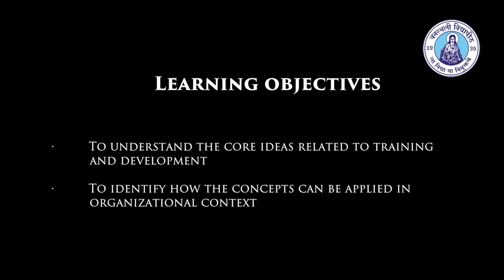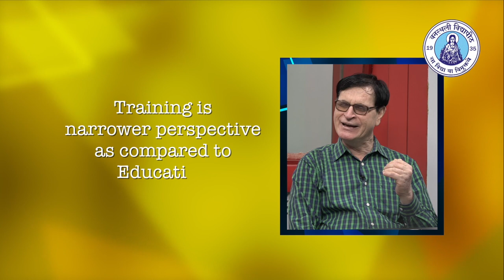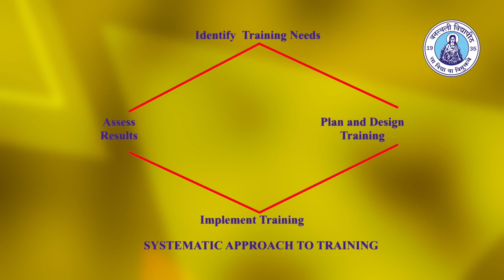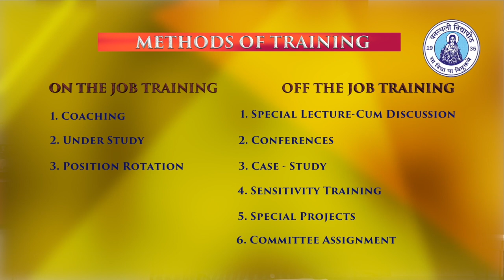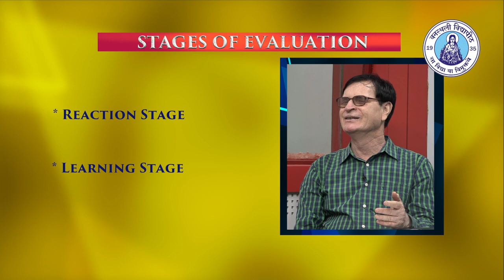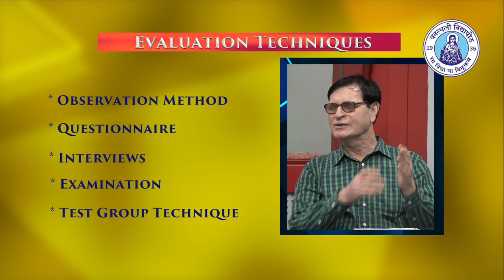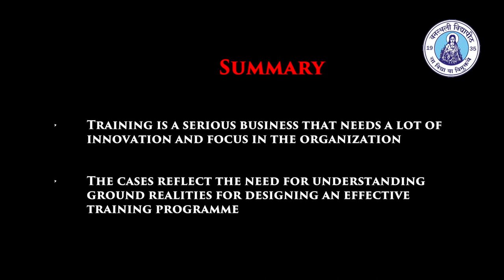Training & Development - Prof. Anil Mehta - ARPIT 2019 - NRC Banasthali Vidyapith